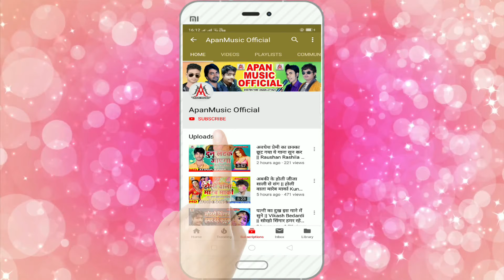नवरात्रि का ये वीडियो सबसे ज्यादा देखा जा रहा है - नारियल फोराईब तोहरा से - प्रभु आर्या